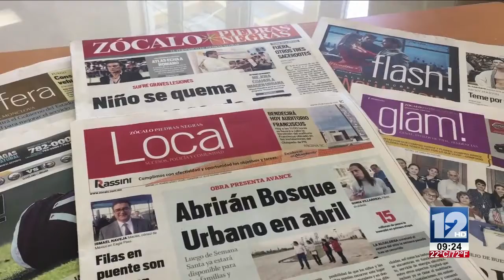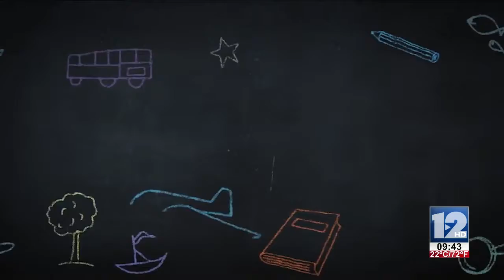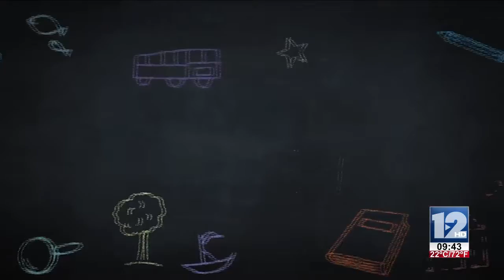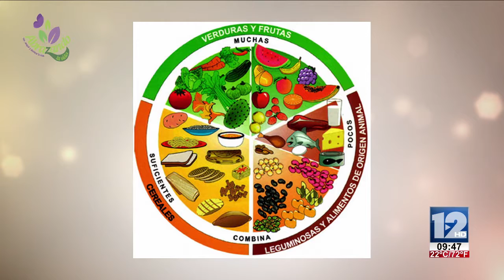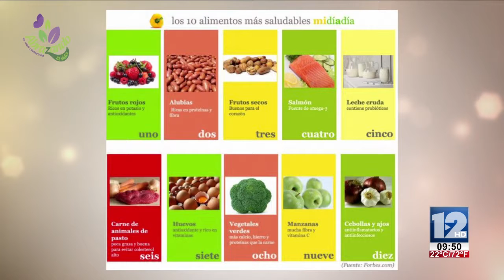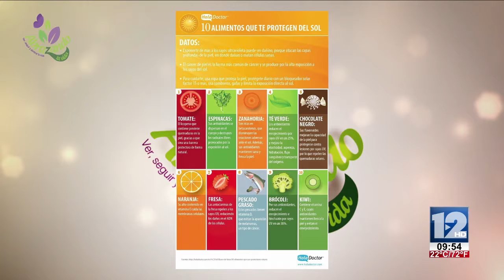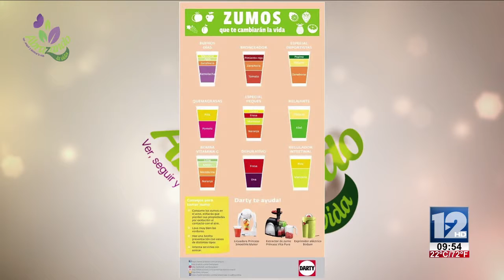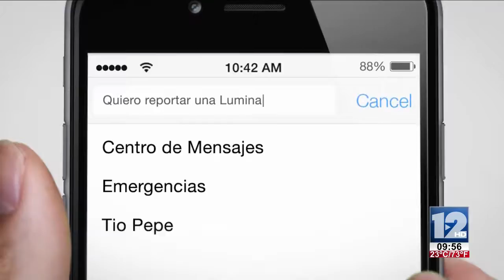Abrazando La Vida 25 de Abril 2018